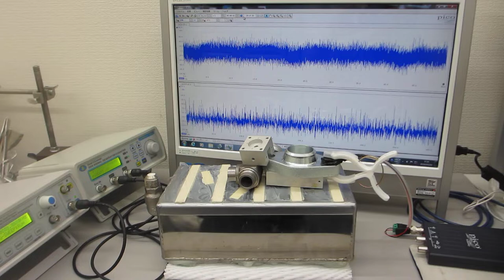投げ込み型超音波振動子（出力３００Ｗ 発振周波数２８ｋＨｚ）の表面弾性波を利用した超音波実験（超音波システム研究所）